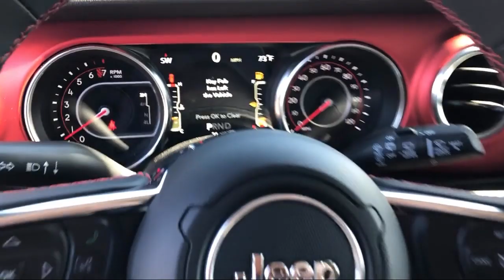2020 Jeep WRANGLER UNLIMITED Rubicon Elk Grove Sacramento Roseville Folsom Rocklin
2020 Jeep WRANGLER UNLIMITED Rubicon Stock Number: 58486D Vin:1C4HJXFG7LW142022.

8575 Laguna Grove Dr.